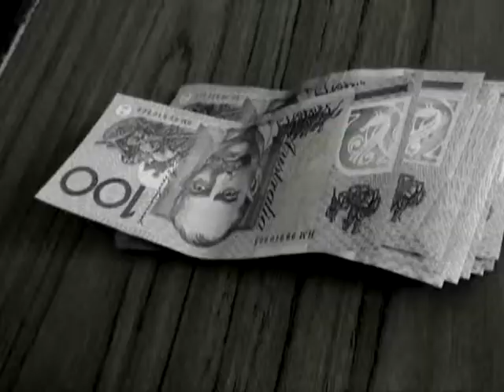Trigger Finger Trailer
Trigger Finger is the latest short film by the creaters of 'A Diary Of A Kidnapper'